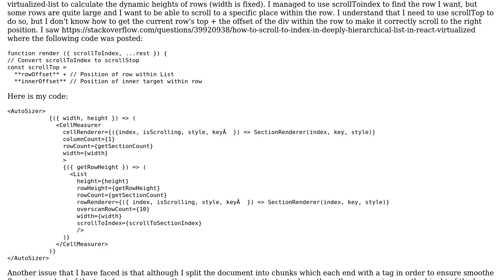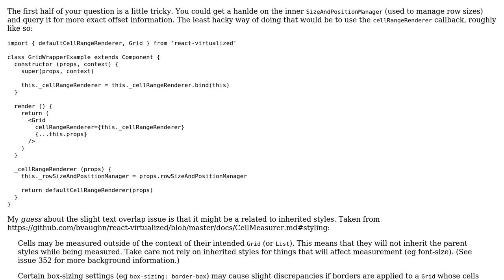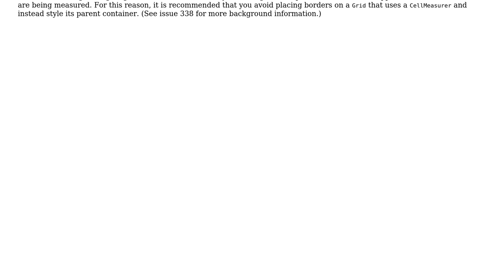React Virtualized - how to scroll to div within row with dynamic height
With thanks & praise to God, and with thanks to the many people who have made this project possible! You are responsible for your own actions.